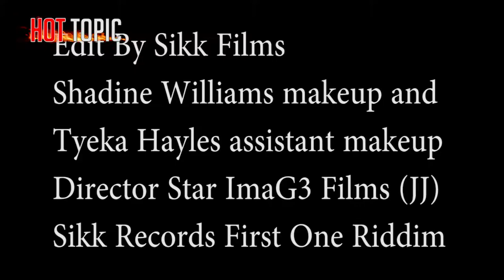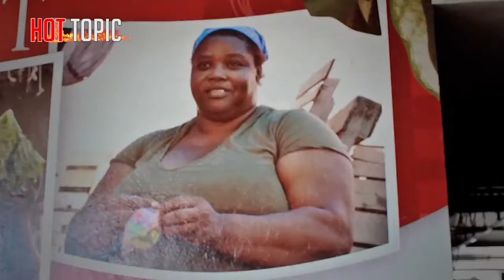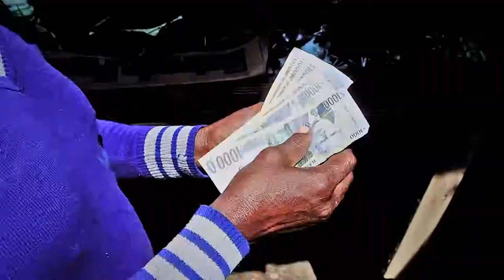sikka rymes Talk about the visit to Vybz Kartel.....DO NOT RE-UPLOAD JUST SHARE